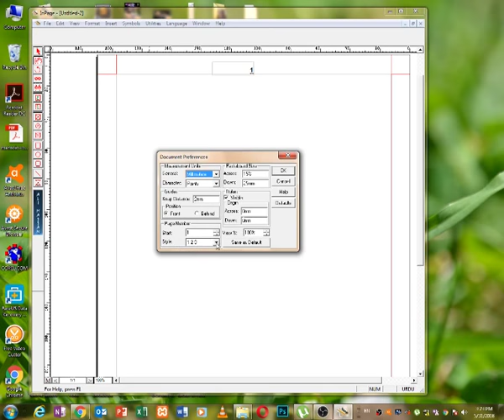inpage in urdu/Hindi | Page-numbering-in-urdu-format-style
This video describes how to insert page no. in inpage urdu in urdu format of counting.